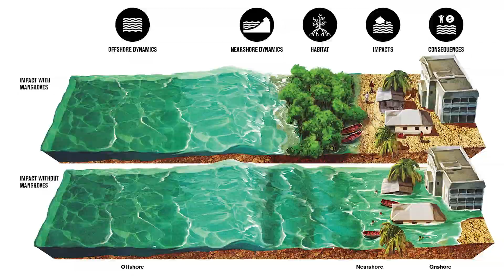The Beautiful Mangrove Boardwalk at Guinayangan, Quezon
The Guinayangan Mangrove Boardwalk takes you on a unique walk through the different kinds of mangroves that used to grow here in Barangay Calimpak, Guinayangan, Quezon, the boardwalk allows a close-up view of the curios vegetation that now grows within the mangroves. Best to bring binoculars to spot various species of water birds that inhabit the area.

You can stop at the wooden carved boardwalk and observation hut, which are great places for photo opportunities.